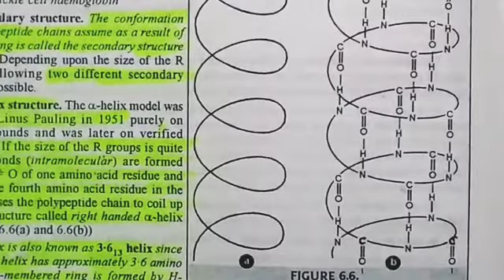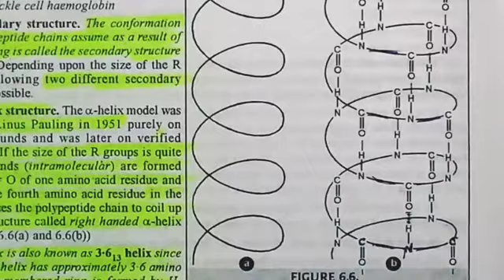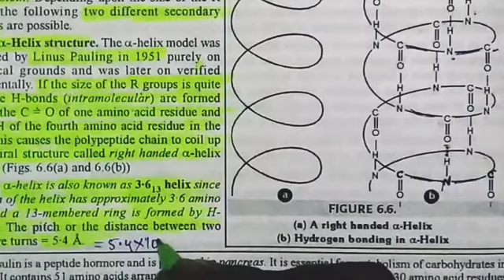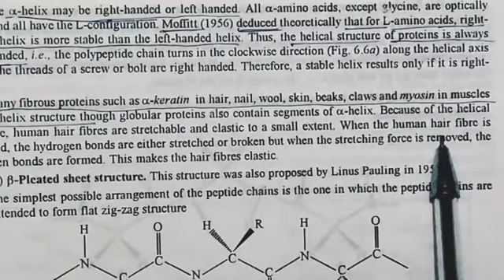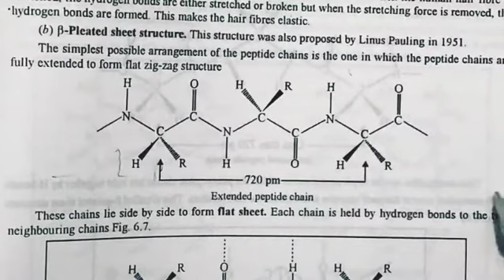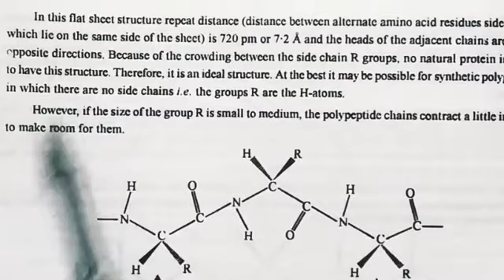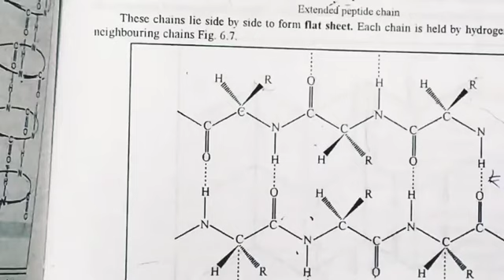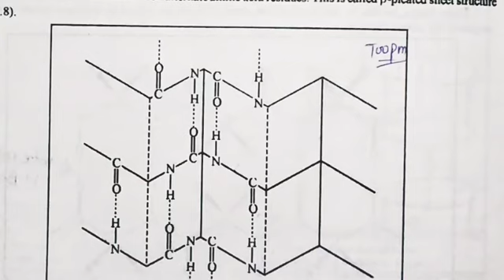B.Sc 6th Sem NM D and 6th Med B Organic Chemistry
Proteins video-4